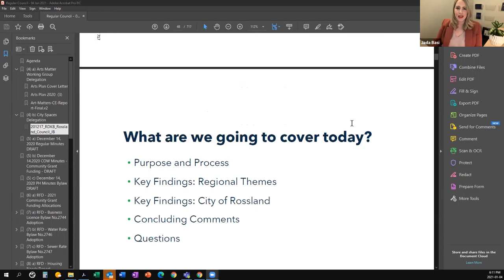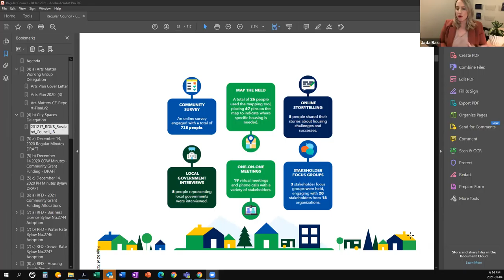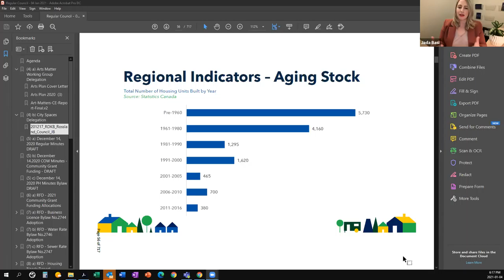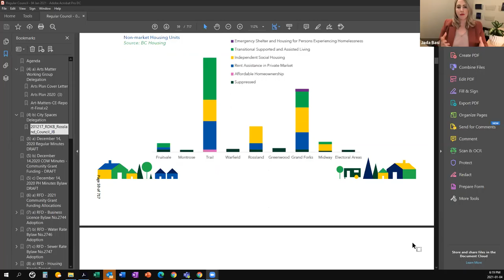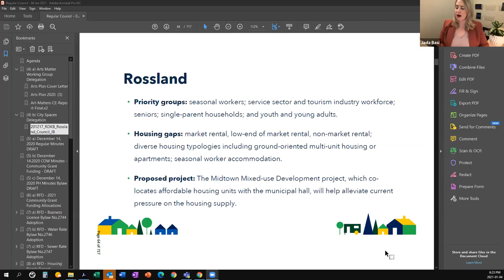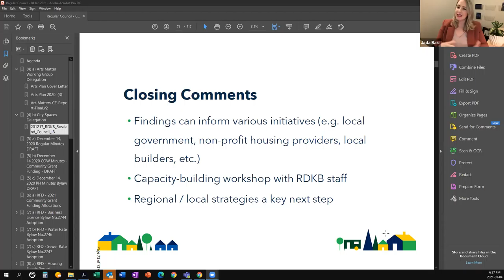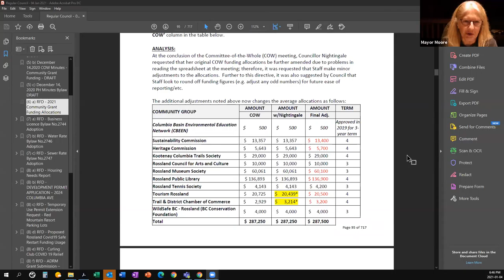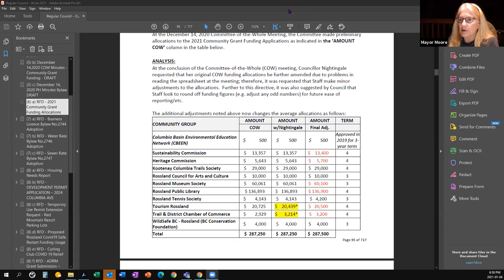Regular Council Meeting (January 4th, 2021)